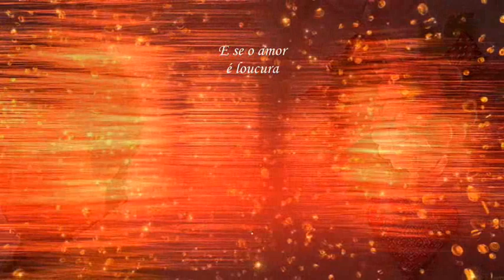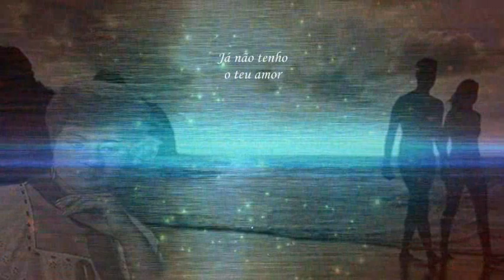Ada de Castro _ Ilusão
Ada de Castro, grande nome no Fado, lembro aqui este "Ilusão" de um dos seus discos, com música de Alfredo Marceneiro e letra de Luís Fidalgo. Abraços a todos e bjinho para Ada de Castro com votos de boa saúde. Américo